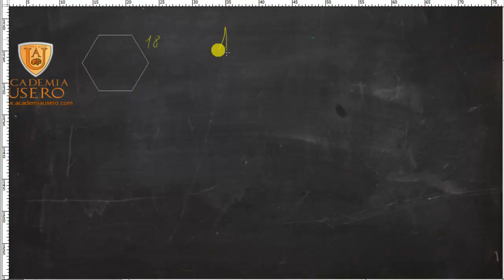Área hexágono regular Aplicación teorema Pitágoras Matemáticas 2º ESO Academia Usero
Área hexágono regular Aplicación teorema Pitágoras Matemáticas 2º ESO
Calculamos el área de un hexágono regular sirviéndonos del Teorema de Pitágoras. Ya que un hexágono regular está formado por 6 triángulos equiláteros y sabemos el lado del hexágono, podemos formar un triángulo con la altura, la mitad de la base y el radio del hexágono. Así podemos calcular la altura del triángulo, que es la apotema y, con ella, aplicar la fórmula del área del polígono regular, perímetro por apotema partido por 2.
Academia Usero en Estepona, el centro de formación con más vídeos en Internet del Mundo presenta: Área hexágono regular Aplicación teorema Pitágoras Matemáticas 2º ESO